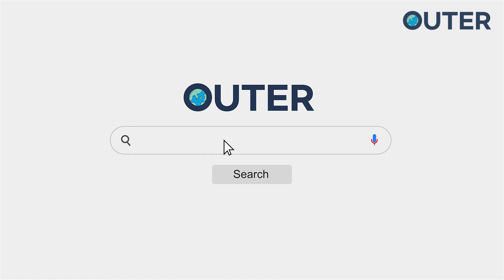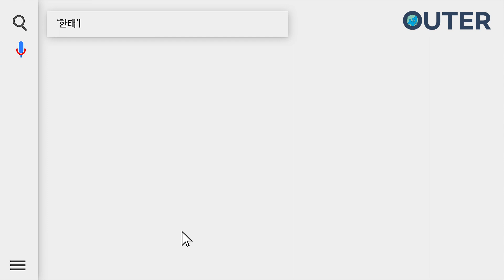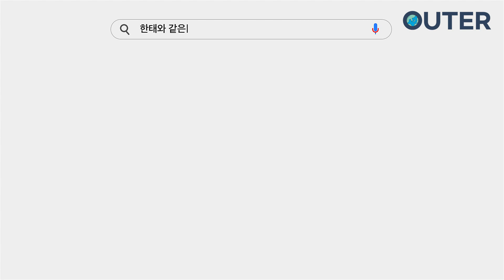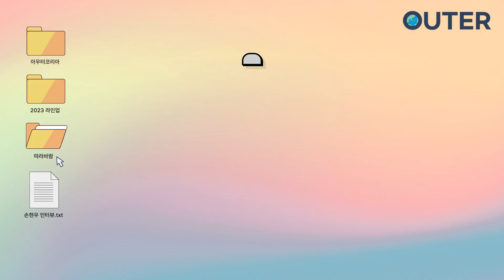[Sing my crush] 예쁘고 담백한 그림체로 사랑을 표현한 '따라바람'💓 | 💿아코이빙💿 아우터유니버스 손현우 배우가 기록하는 '따라바람' 비하인드 스토리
'따라바람'에서 듬직한 멍뭉이 '한태' 역을 맡은 손현우 배우
현우 배우가 기록하는 '따라바람' 비하인드 스토리가 궁금하다면?🧐